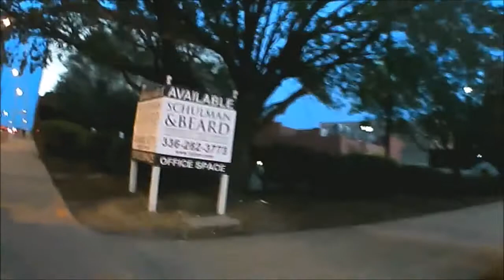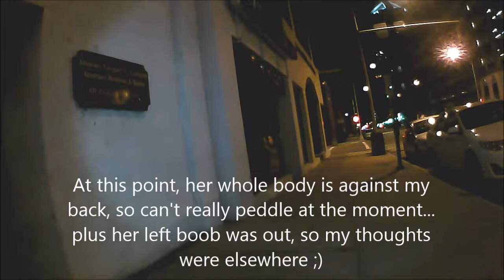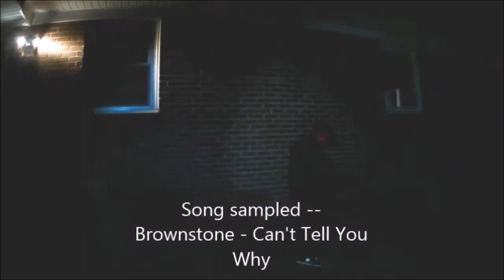.:The KITT Empire:. .:A Night to Remember:. 4-11-15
00:31:09 - 00:32:00 - Kids these days
00:45:00 - 00:46:05 - Photo op
01:09:04 - 1:10:24 - UNCG Block Party 1
01:50:43 - 01:51:19 - The million dollar question
01:52:54 - 01:53:59 - UNCG Block Party 2
02:02:02 - 02:02:13 - Got enough lights?
02:14:35 - 02:15:00 - "Hey, it's the 5-0"
02:17:53 - 02:21:00 - Riding through the Depot
02:28:54 - 02:32:44 - Boobage Express